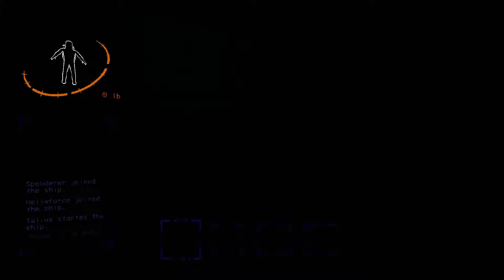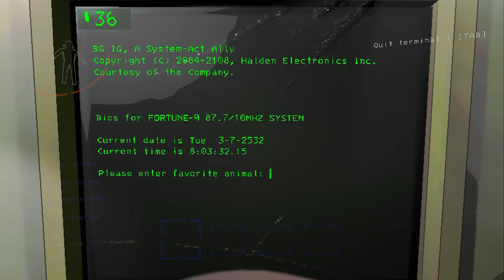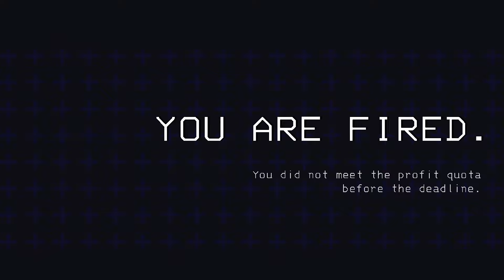clips that we sold to the company — Lethal Company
We finally played Lethal Company